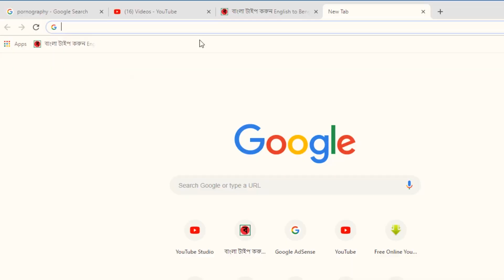( মানুষ vs মানুষ )এবং (মানুষ vs আল্লাহ ) সম্পর্ক...Man vs Man and Man Vs Almighty Allah Relation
i am ibrahim chowdhury shuvo,owner of this channel..this is my new video..

this is an islamic video..in this video i am talking about the love and care of almighty Allah to human beings..we should always follow the rules of Allah To Make our life peaceful.

vocal- me
actor-me